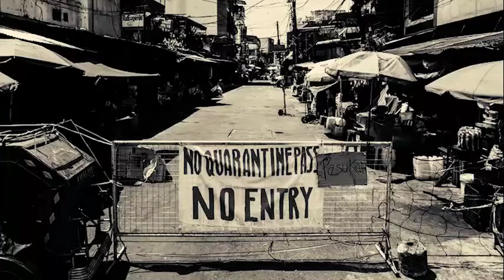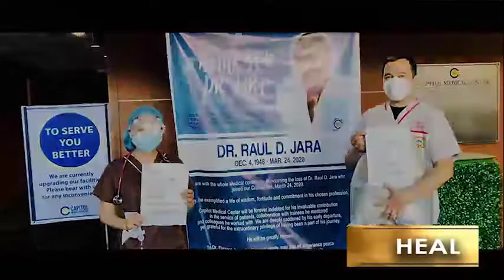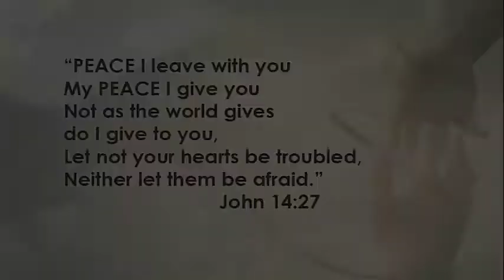UP CONCERT CHORUS- LET THERE BE PEACE ON EARTH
A moving rendition of UP Concert Chorus batch 80s in honor of the medical workers, doctors, nurses, and front-liners who have risked their lives during the covid pandemic.